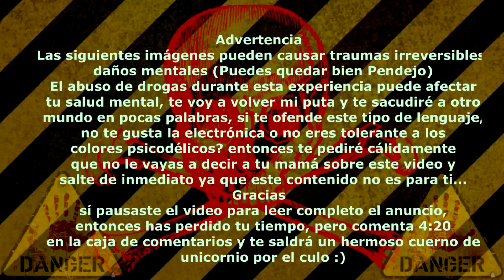Leonardo Lira - La Cabra 2.0 (version 2020)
Psytrance & acid trip